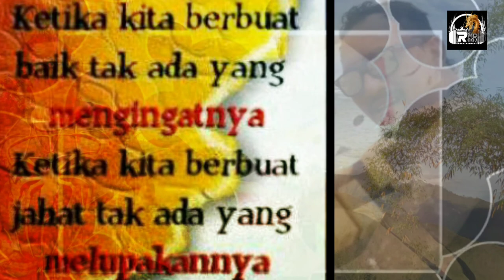SUKET TEKI / Didi Kempot (Akustik) Cover By RUDDY 007